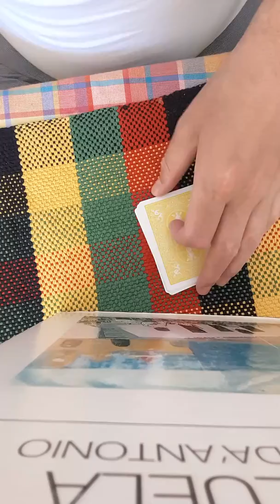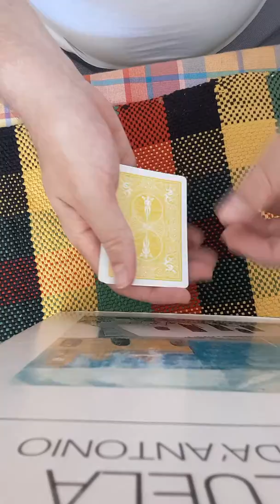Yellow (Impulsive magic)